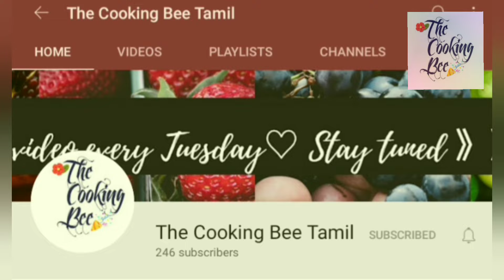Yule log cake on tawa | wheat flour Bûche de Noël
Dear friends,

Today's recipe is a classic Christmas cake - yule log cake / Bûche de Noël on a tawa. This recipe is very simple. Just make it a night ahead, refrigerate and then get ready for the celebration. The ingredients for this recipe is 👇

Ingredients:
1. eggs - 2 nos. room temperature
2. powdered sugar - 1/4 cup + 2 tsp
3. coco powder - 1 tbsp
4. coffee powder instant - 1/2 tsp
5. hot milk - 1&1/2 tbsp
6. oil - 1 tbsp
7. wheat flour  - 2&1/2 tbsp
8. salt - a pinch
9. baking powder - 1/4 tsp

Notes:

1. The batter must not be too thick nor too thin.

2. Pour the batter on the tawa before heating it. Once you spread the batter switch on the stove.

3. Cook on low flame for 7 min.

4. The lid of the pan starts accumulating water in the cooking process. Hence wipe it and then close the lid.

5. The whipped cream recipe is given along with the chocolate zucchini cake. Link given below👇

Happy Cooking

The Cooking Bee Tamil ❤

christmas cake
buche de noel
Yule log cake
yule log recipe
how to make a buche de noel
christmas yule log
buche de noel recipe
chocolate yule log
chocolate buche de noel
how to make buche de noel
christmas yule log recipe
bûche de noël
yule log recipe chocolate
chocolate swiss roll recipe
Swiss roll recipe
swiss roll cake
swiss roll cake recipe
buche de noel facile